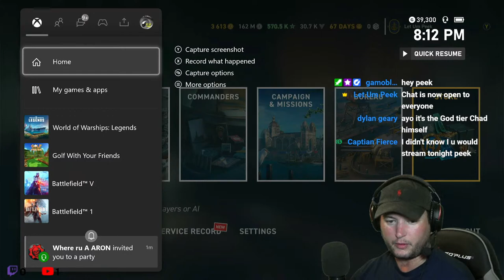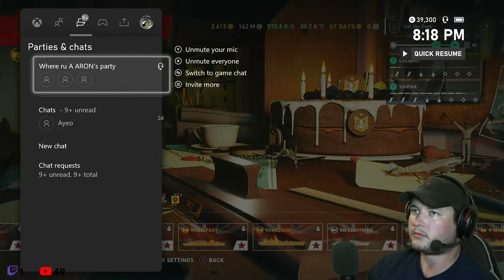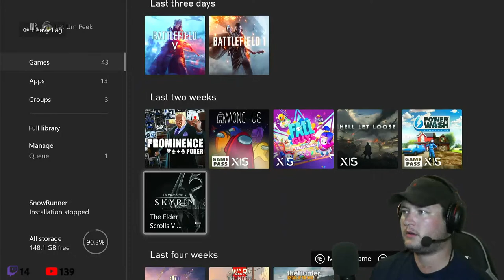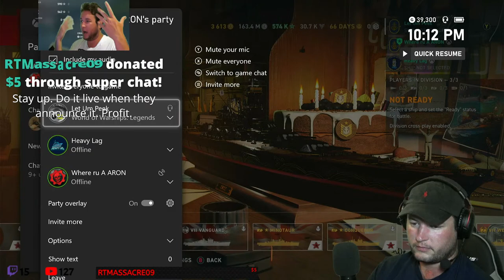After Ships we're Goin' Huntin' (WOWSL)(Way of the Hunter)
I Really hope EVERYONE enjoys the new quality and stream UPDATES!